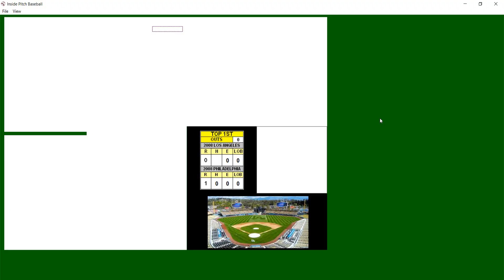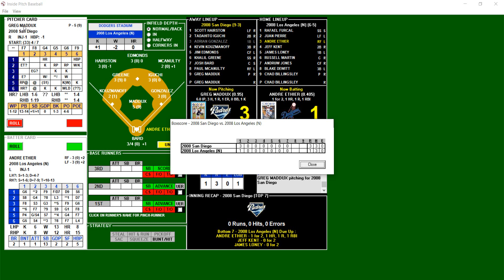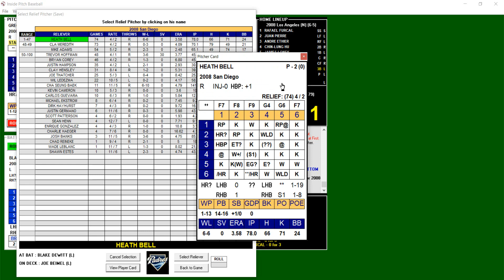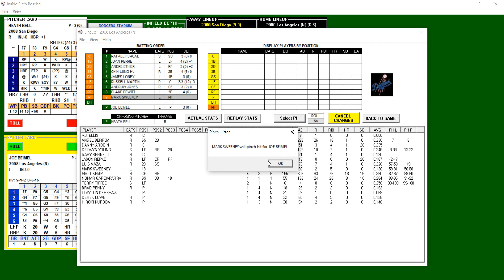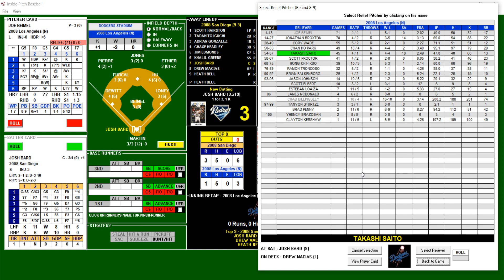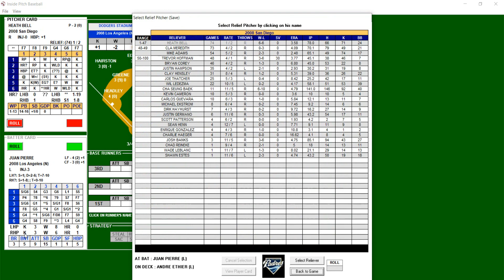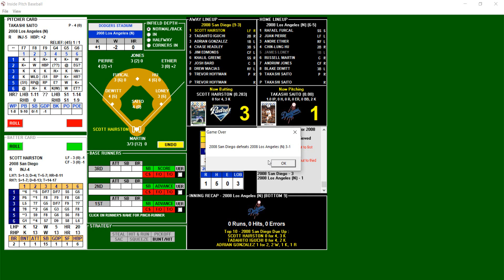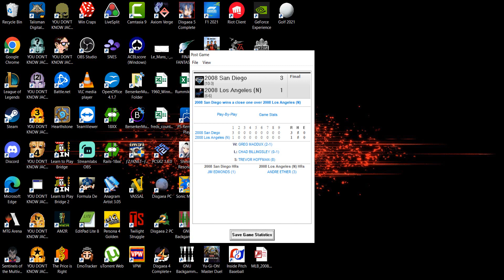IP 2008 San Diego Padres (9-3) @ Los Angeles Dodgers (6-5)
Inside Pitch Replay of the 2008 season between the San Diego Padres and the Los Angeles Dodgers

Game Played
4/13/08

Official Score for the game
San Diego Padres                            R-1 H-6 E-0
Los Angeles Dodgers                      R-0 H-5 E-0